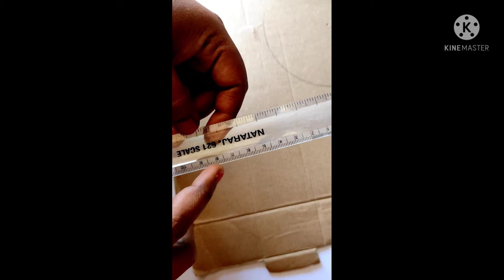Flower Wall Hanging /Wall decor/ Paper Craft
# papercraft